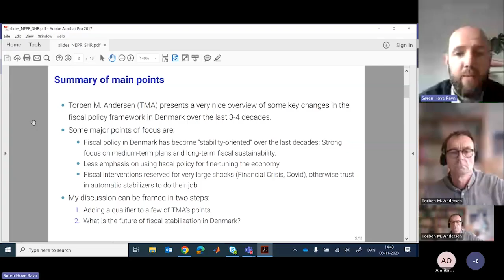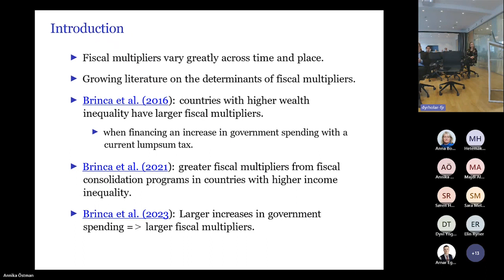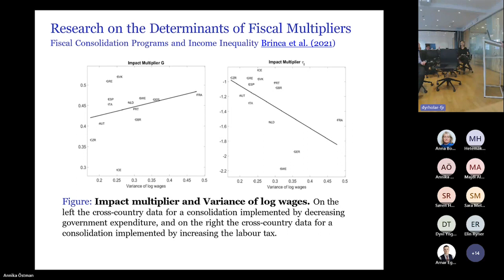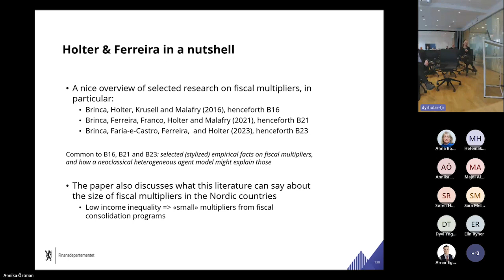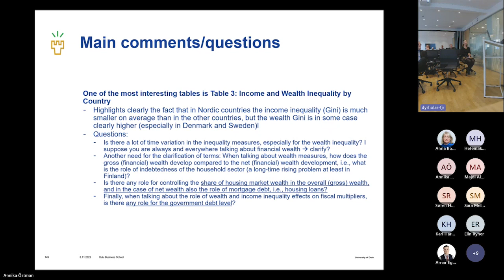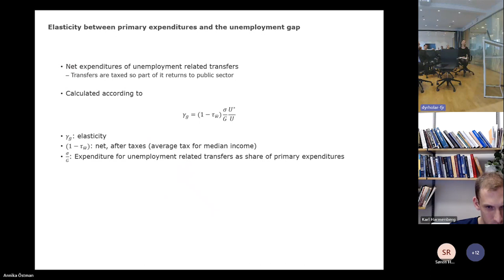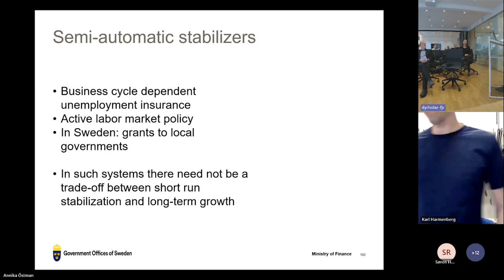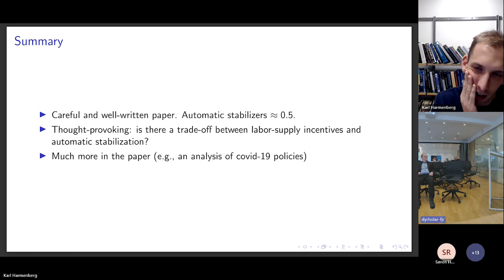Fiscal stabilizers in Nordic countries: Afternoon session at the NEPR conference 2023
Agenda for the afternoon session at the Nordic Economic Policy Review conference 2023:
1.  Due to technical difficulties Søren Hove Ravn, University of Copenhagen (online) and discussant on Fiscal Stabilizers in Denmark, returned to start off the afternoon session.

2. Fiscal stabilizers in Norway: Presentation by Hans Holter, University of Delaware
Discussant: Tord Krogh, Ministry of Finance.

3. Fiscal stabilizers in Sweden: Presentation by Markus Sigonius, National Institute of Economic Research.
Discussants: Erik Höglin, Ministry of Finance & Karl Harmenberg, University of Oslo (online)